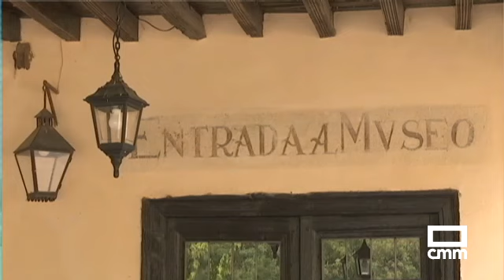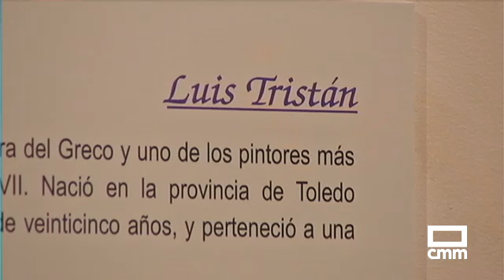Luis Tristán será homenajeado en el IV centenario de su muerte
Luis Tristán, el mejor discípulo del Greco será homenajeado en Toledo en el cuarto centenario de su muerte. El Museo que lleva su nombre prepara una gran exposición para el segundo semestre de 2024.